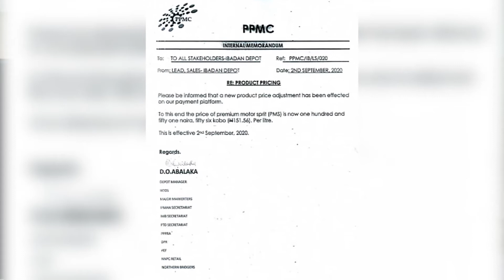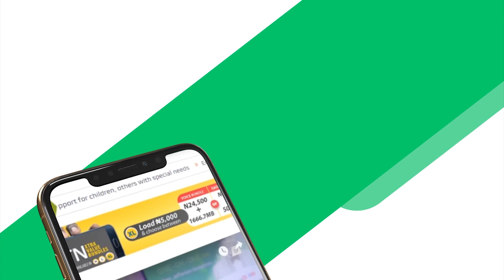FUEL MARKETERS SET PUMP PRICE AT N162 PER LITER, DWAYNE JOHNSON TESTS POSITIVE FOR CORONAVIRUS...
On this blood pumping episode, @FaithImanyi gives the biggest stories in the week ending 4th September 2020.